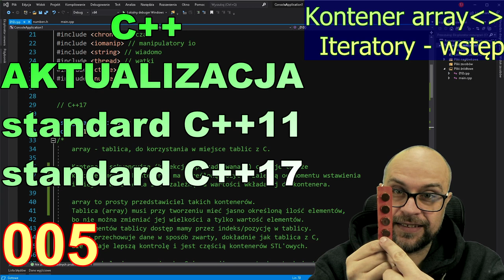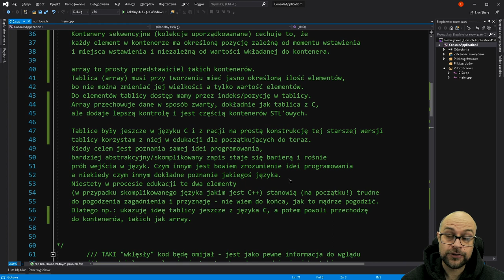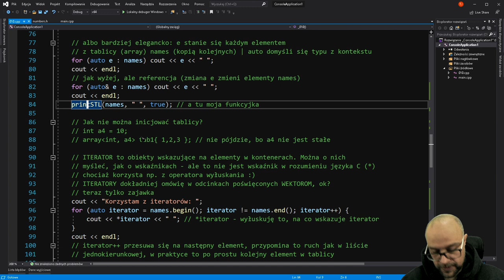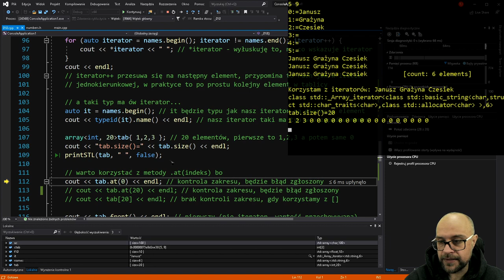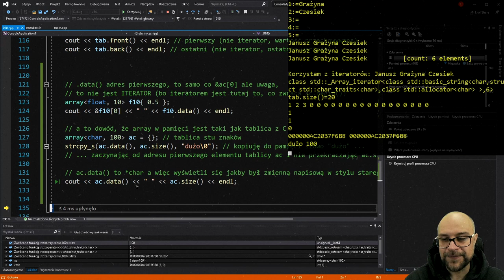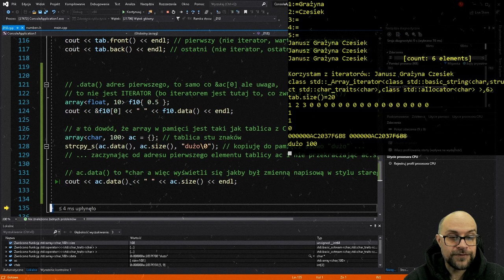C++ Aktualizacja. Odc. 5. Array. Iteratory.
Wstęp do kontenerów. Array.
Trochę o Iteratorach.